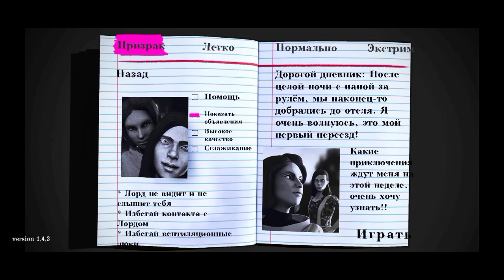Необъяснимый баг в корпорации смайлов 0|Smiling-X Corp Zero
Разрешаю посмотреть!